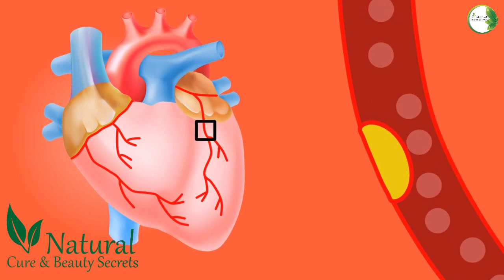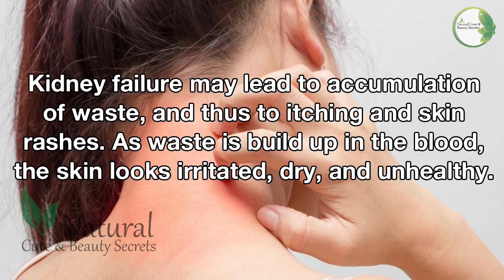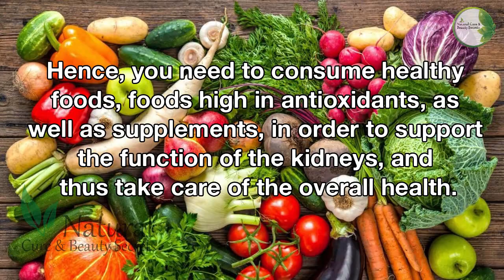Signs and Symptoms that You May Have Kidney Disease | Natural Beauty Hacks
The best home remedies : NATURAL CURE & BEAUTY SECRETS